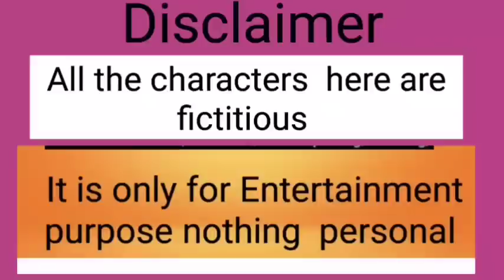প্রেম পরা বারণ,কারনে অকারণ| আজ থেকে অন্য একটা জীবনে পা দিলাম আর কত চালে কয়জনের ভাত হয় শিখলাম 😝🤪